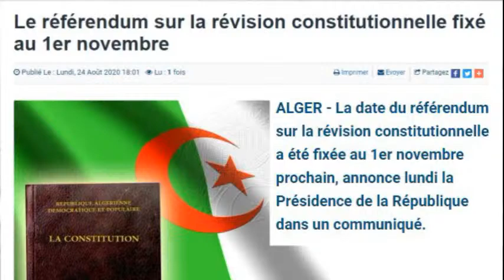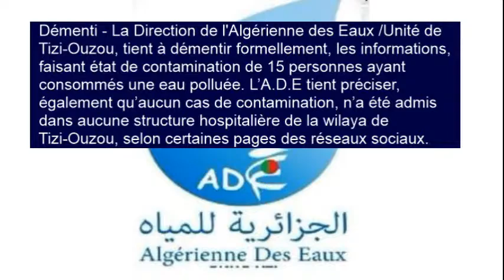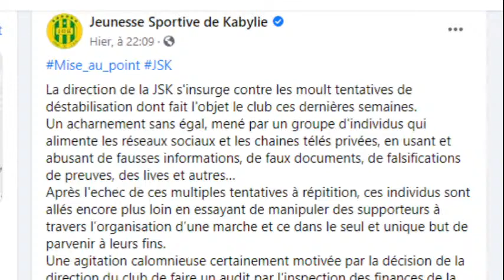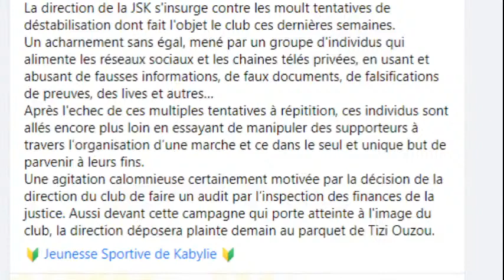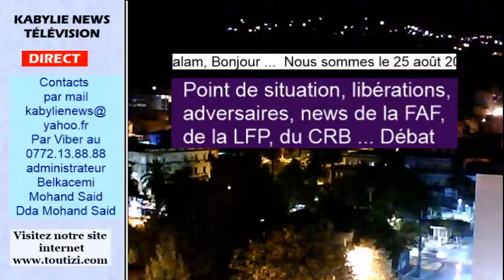JSK - Point de situation, libérations, adversaires, news de la FAF, de la LFP, du CRB ...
Iboud Miloud à la conférence de presse du 23 août 2020 - "La JSK est prête à reprendre les entraînements et ensuite la compétition". "Six jeune du cru pris en senior". 'Des supporteurs mettaient fin aux entraîneurs''